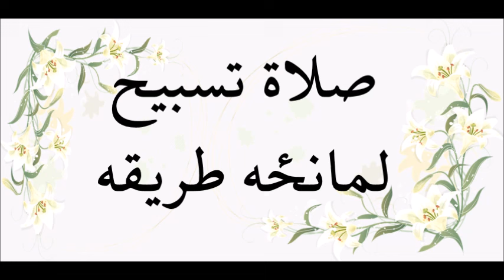صلاة تسبیح تسبیح د لمانځه طریقه